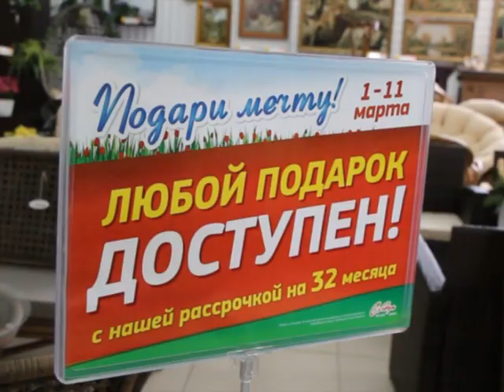«Селдом» поможет мужчинам перед восьмым марта определиться с подарками для любимых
Всего несколько дней осталось до одного из самых прекрасных праздников весны -- 8 марта. И, пожалуй, не только мужчин, но и самих представительниц прекрасного пола волнует вопрос -- где выбирать подарки для близких, друзей и коллег.